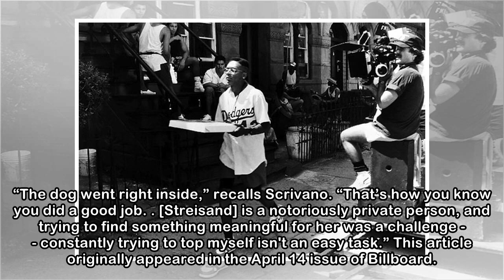Barbra Streisand, JAY-Z, & More Get These Lavish Custom Gifts From Barclays Center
Courtesy of Barclays Center Shelton on his motorized beer cooler When Barbra Streisand booked her inaugural gig at Barclays Center in 2012, the arena’s staff needed the right gift to welcome her back ...